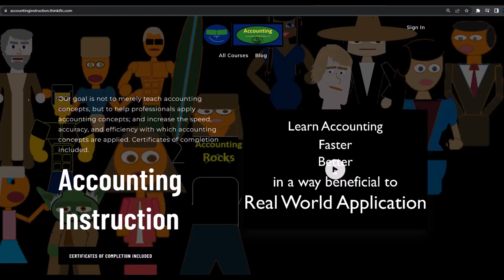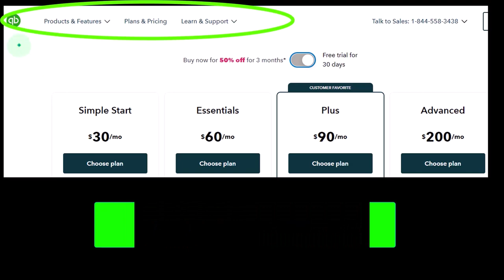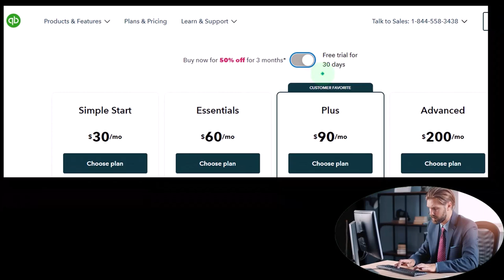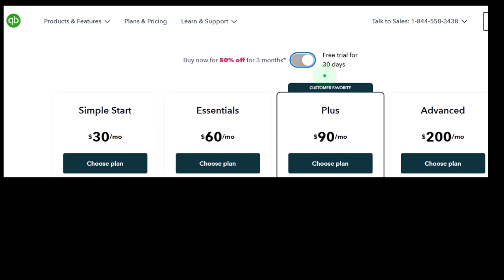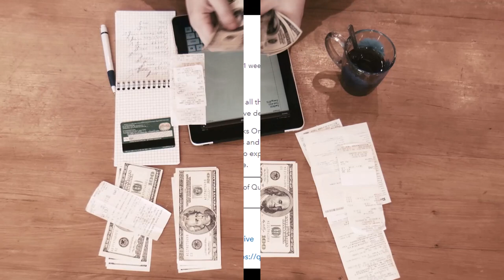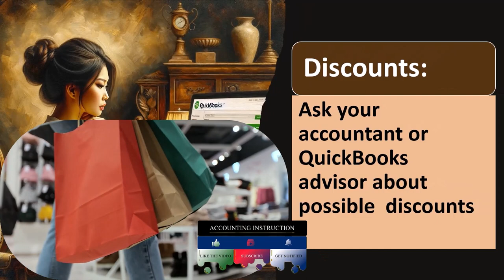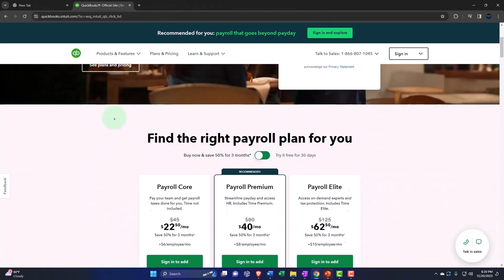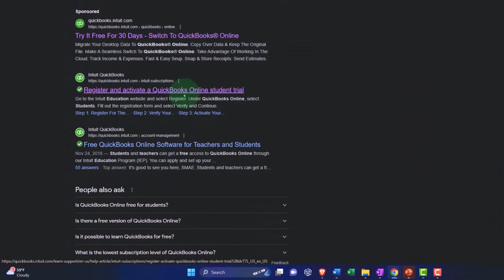Paano I-access ang Software 1005 QuickBooks Online 2024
Paano I-access ang Software